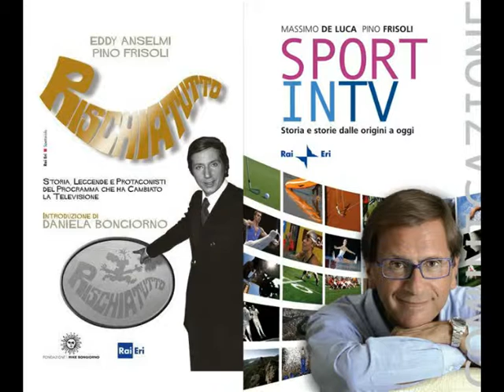Libro storia Rischiatutto di Eddy Anselmi e Pino Frisoli a Radio Ascoli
Pino Frisoli, intervistato da Maurizio Piccioni nella trasmissione di Radio Ascoli "Un mondo di libri" del 30 gennaio 2017, parla dei libri "Rischiatutto. Storia, leggende e protagonisti del programma che ha cambiato la televisione” scritto con Eddy Anselmi e l’introduzione di Daniela Bongiorno, pubblicato da Rai Eri e Fondazione Mike Bongiorno, e di “Sport in Tv”, scritto con Massimo De Luca, pubblicato sempre da Rai Eri.